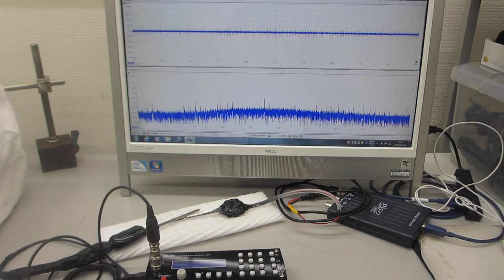超音波システム１ＭＨｚタイプの利用技術（超音波システム研究所）